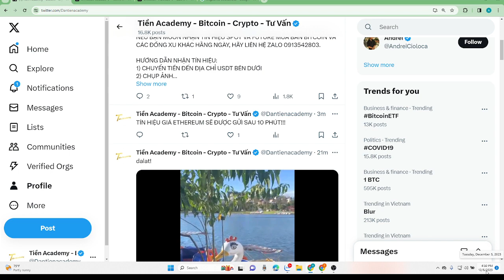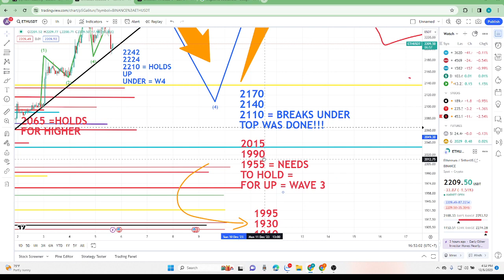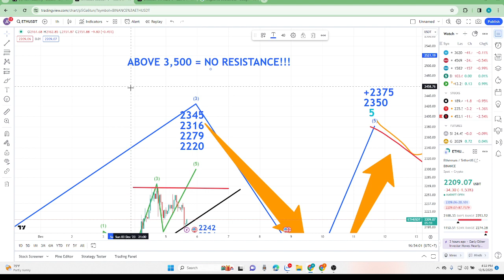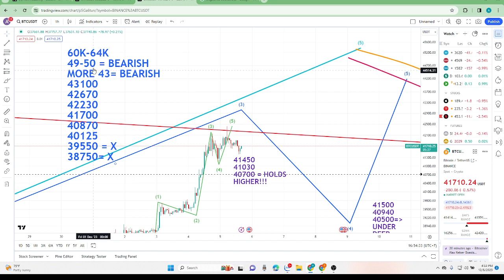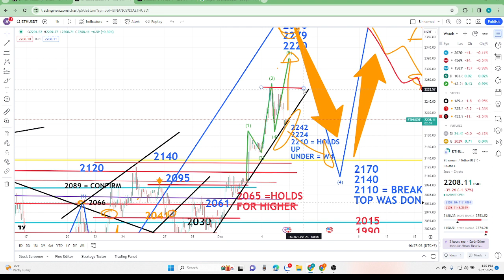VIDEO TÍN HIỆU ETHEREUM 4:50 PM, Ngày 5 Tháng 12, 2023